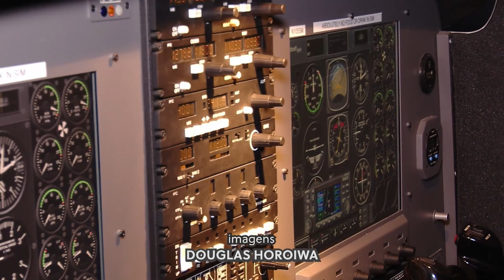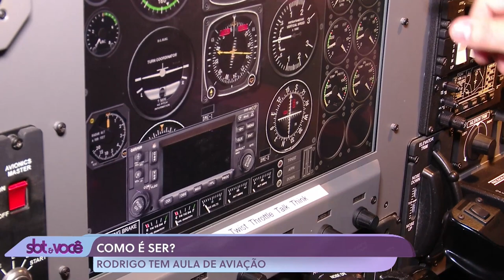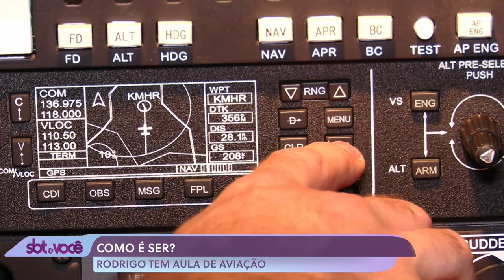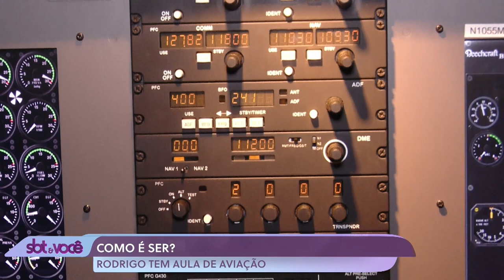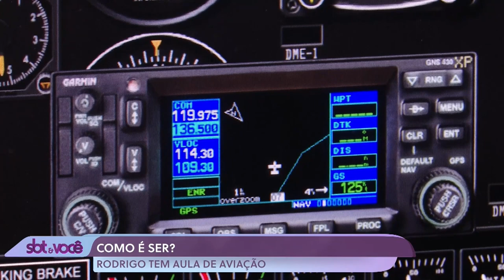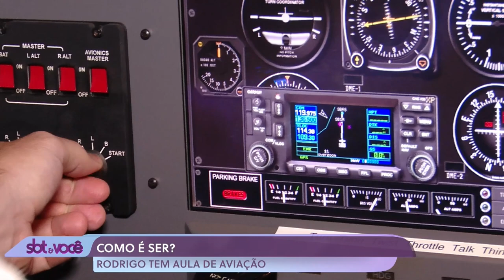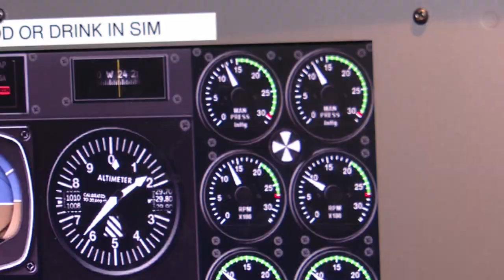Programa SBT e Você – Como é ser Piloto de Avião?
Você já se imaginou em ser Piloto de Avião? A cada semana, o repórter Rodrigo Vasconcelos vivencia a rotina em uma profissão diferente no quadro ‘Como é ser?’